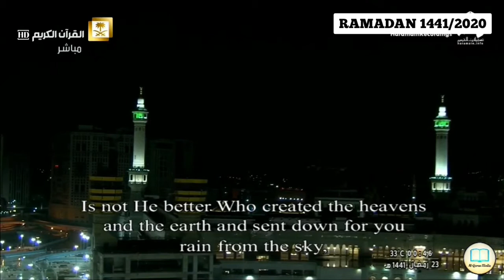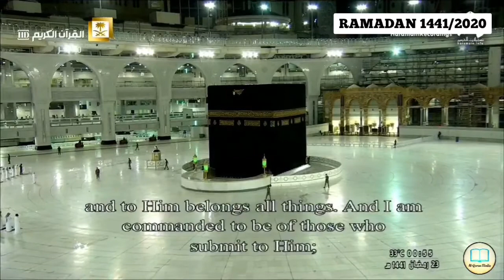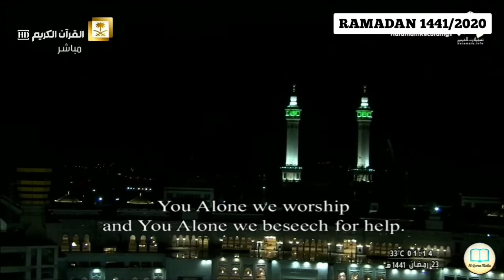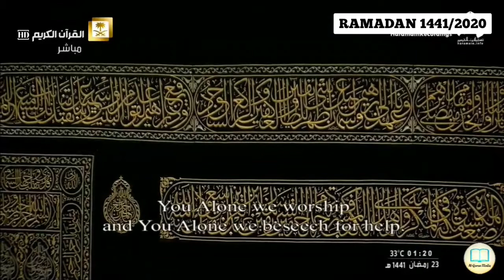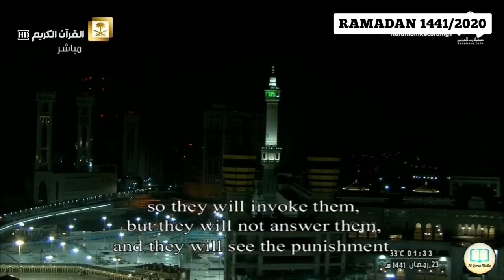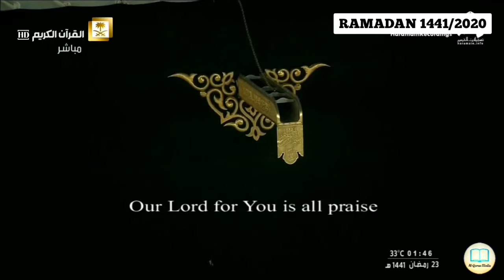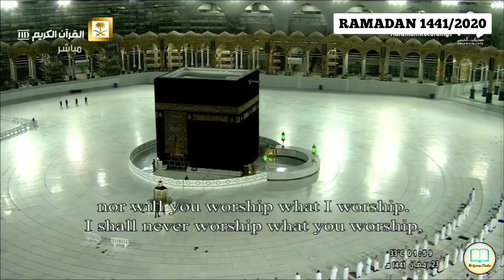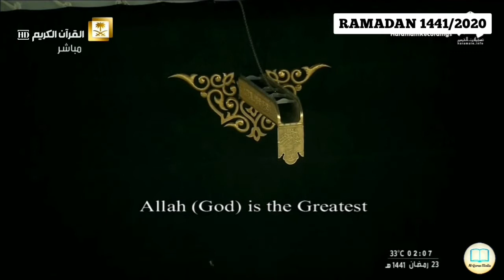Day 23 Tahajjud Salah From Masjid Al-Haram | Ramadan 1441/2020 | Sheikh Shuraim and Sheikh Sudais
Ramadan 2020 Tahajjud Salah From Masjid Al-Haram led by Sheikh Saud Al-Shuraim and Sheikh Abdur-Rahman As-Sudais with English Translation. 23rd Ramadan 1441.

👋 𝗪𝗲𝗹𝗰𝗼𝗺𝗲 𝗧𝗼 𝗔𝗹-𝗤𝘂𝗿𝗮𝗻 𝗠𝗲𝗱𝗶𝗮 👋
𝐀𝐬𝐬𝐚𝐥𝐚𝐦𝐮 𝐀𝐥𝐚𝐢𝐤𝐮𝐦 [𝐏𝐞𝐚𝐜𝐞 𝐛𝐞 𝐰𝐢𝐭𝐡 𝐘𝐨𝐮] ~ السلام عليكم
"This is the Book about which there is no doubt, a guidance for those conscious of Allah" - [𝐒𝐮𝐫𝐚𝐡 𝐀𝐥-𝐁𝐚𝐪𝐚𝐫𝐚: 𝐕𝐞𝐫𝐬𝐞 𝟐]